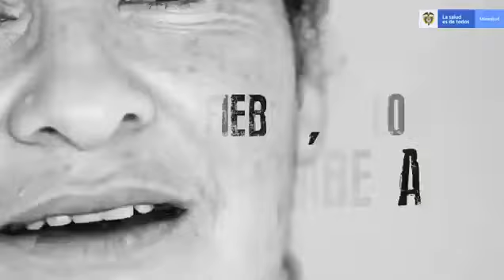TODOS CONTRA EL DENGUE